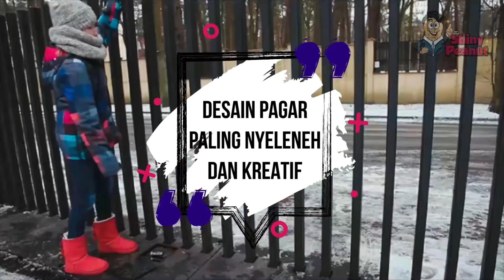Ketika Orang Pemalas Tapi Jenius Membuat Pagar, Inilah yang Terjadi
Kalau biasanya pagar dibuka dengan cara ditarik tapi beda banget nih dengan pagar yang satu ini. Karena cara membukanya adalah langsung dengan menabraknya dengan menggunakan mobil. Waduh gimana ceritanya tuhh.

Nahh kalian bisa lihat deh tuh cara membukanya, pagar yang dikembangkan oleh Lakeland Farm and Ranch Direct ini ketika ditabrakan dengan mobil akan langsung terjatuh dan rata dengan tanah sehingga mobil akan bisa melewatinya.